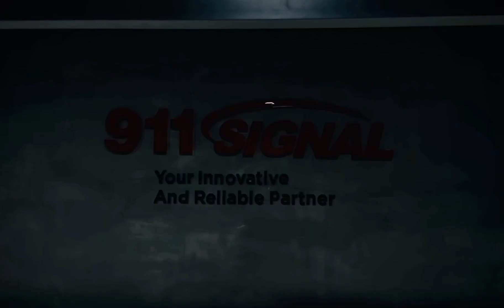911Signal-Earth Day.mov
We always believe that there is power in the details
Every small act of kindness starts with change 🌍
Earth day#911Signal